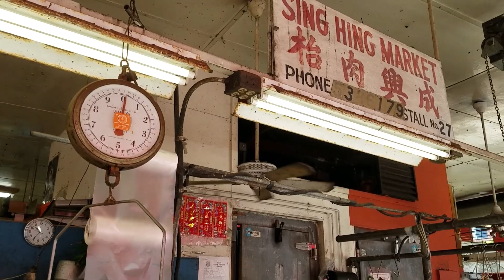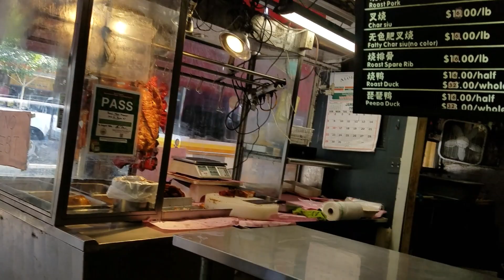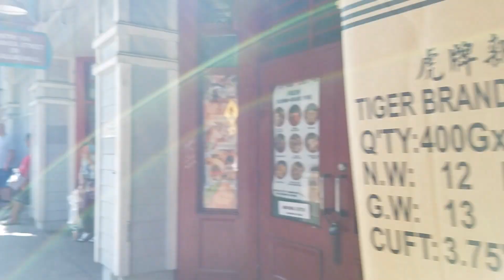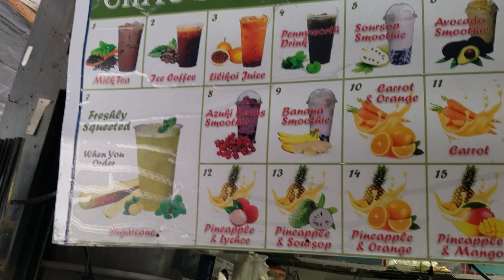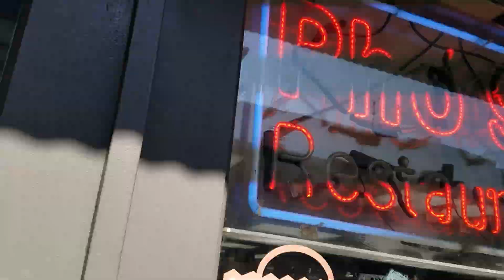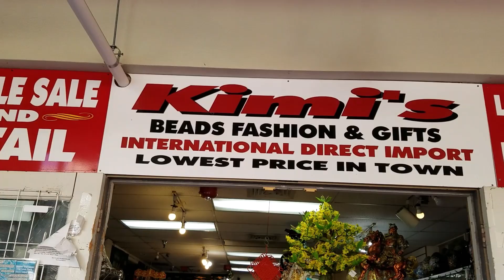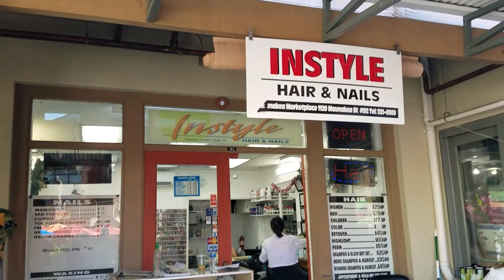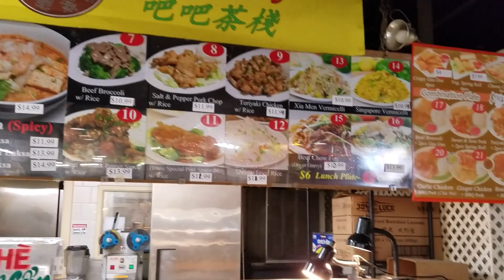CHINATOWN MARKET HONOLULU HAWAII